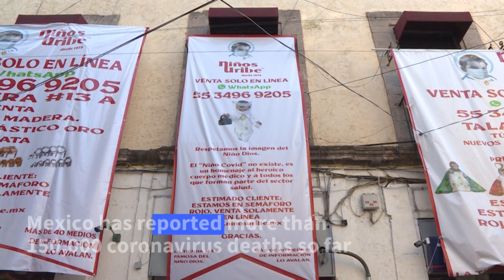Baby Jesus dolls help raise Covid awareness in Mexico | AFP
Wearing miniature face masks and clutching tiny bottles of hand sanitizer, dolls representing the baby Jesus are being given a Covid-19 theme in a pandemic-era twist to a Mexican tradition.